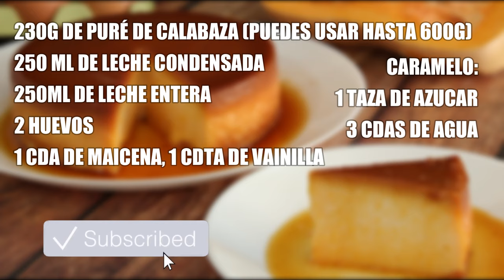😋 Cómo Hacer FLAN DE CALABAZA sin Horno ► Receta con Leche Condensada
Hoy por fin les traigo la receta de flan de calabaza sin horno, casero, al estilo cubano que tanto me han pedido y les garantizo que queda delicioso.

Su elaboración es muy sencilla, y lo que más me gusta es que con esta receta logramos un resultado excelente sin necesidad de usar muchos huevos para que no altere su sabor.

Se trata de un flan de calabaza con leche condensada, sin horno y al baño maría, una verdadera delicia, aunque también les indico cómo hacerlo en el horno por si lo prefieren de esa forma.

Si quieres saber cómo prepararlo, te invito a quedarte hasta el final del video donde además les dejaré la lista con todos los ingredientes.

Déjenme sus comentarios aquí para saber si les ha gustado o si lo hacen de forma diferente.
Si lo hacen recuerden etiquetarme en Instagram como @recetacubana para ver sus publicaciones.

👉 UTENSILIOS RECETA Flan de Calabaza 👇👇👇
- Mole Flan
- Robot Cocina (Batidora)
- Bol de Vidrio